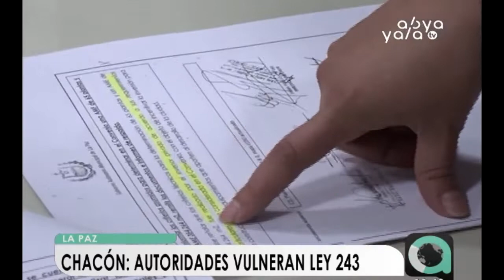Cecilia Chacón reitera que continúa sufriendo acoso político de su partido Sol.Bo